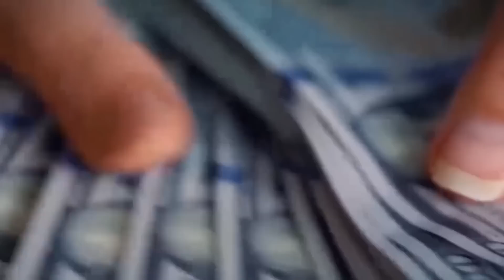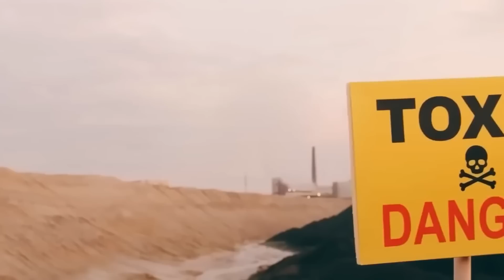Hubka cusub ee Ruushku samaystay Iyo Dalalkii Dagaalka kula jiray Cabsida soo wajahday!!